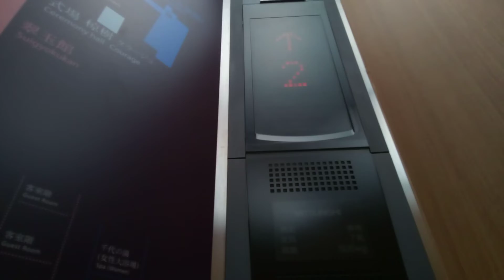三菱エレベーター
三翠園高知にあります。1代目は初期エレペット 2代目は後期エレペットアドバンスvでした。機種は初期エレモーションです。
メーカー:三菱
設置年:1964年
リニューアル年:1990年前後
再リニューアル年:2005年
定員:7名
積載:500kg
キャンセル機能:なし
アナウンス:あり (気配りアナウンスのみ)
戸閉ブザー:あり (電子音チャイム)
到着ベル音:なし
ボタン確認音:なし
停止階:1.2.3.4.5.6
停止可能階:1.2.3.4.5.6